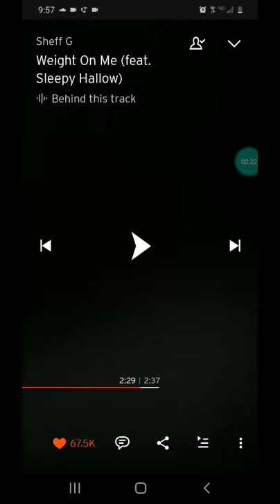Weight On Me by Sheff G(feat Sleepy Hallow)